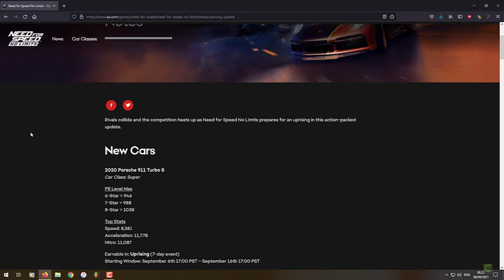Need for Speed: No Limits | Last Though of Point of View | Farewell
Still expecting something new in this update? Only cars from Special Events are continuously updated. The developers are reaching limits now contrasting to game title “No Limits”. Repetitive same term update every schedules, more like just fulfilling obligation about fresh-in’ up the app.
Every updates now are fillers!

This is the last of playing NFS No Limits videos on my channel. I’m also slowly stopping play the game.